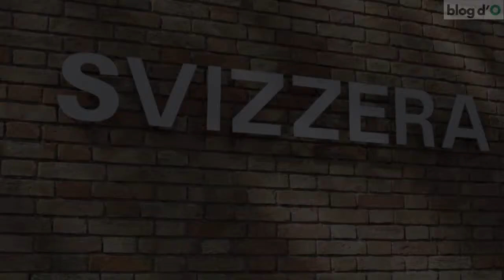Biennale Architettura 2012 - Padiglione Svizzera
Und jetzt das Ensemble! (And now the ensemble)
Un appello ad architetti, costruttori e autorità a guardare alla progettazione urbanistica come lavoro collettivo e in costante evoluzione, basato sul dialogo e sull'azione comune. Una visione d'insieme sotto forma di immagini satellitari che rappresentano lavori in grado di fondere vecchio e nuovo ma anche quotidiano e inusuale.

A call to all architects, construction companies and the authorities to look on the process of urban design and development  as a task to be realised together, a task that is in constant and continual evolution and that is based on dialogue and actions that are planned and carried out as a group. A comunal vision in the form of satelite images that represent projects that are able to blend not just the old with the new but also mundane normality with the unusual.